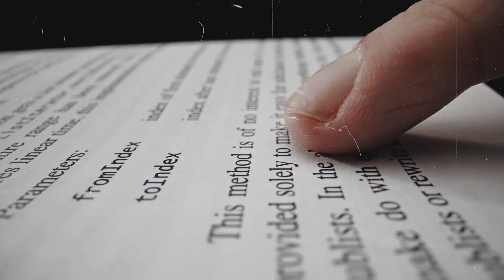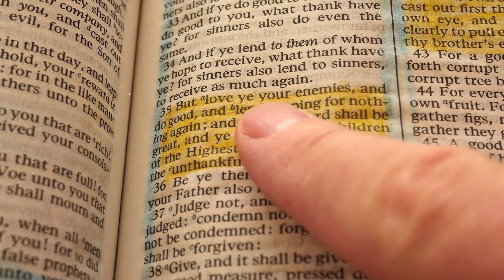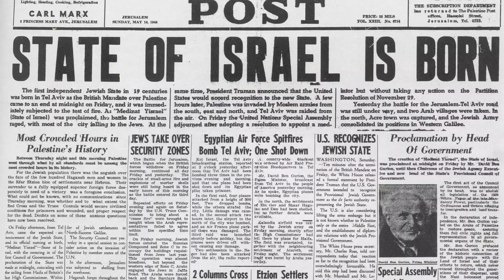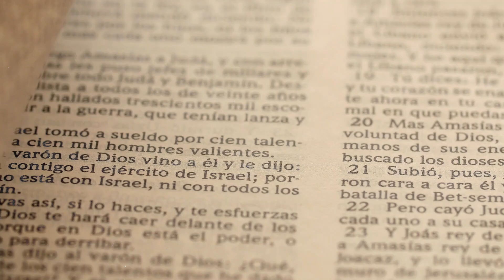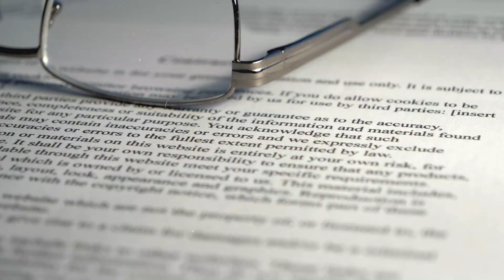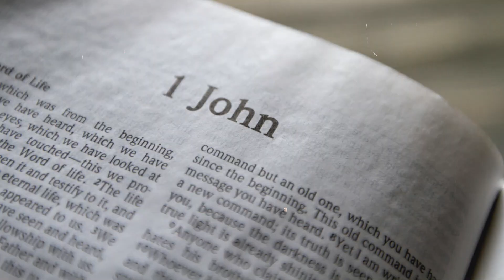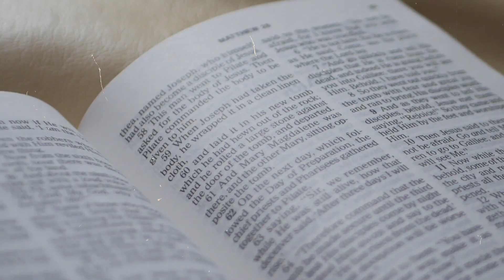A Terrifying BIBLE Prophecy Unfolded, It Is COMING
Israel's profound significance traces back to ancient biblical prophecies, particularly those detailing the dispersion and return of the Jewish people. The Old Testament weaves a narrative of exile, a period when the Israelites faced scattering across different lands. Prophets such as Jeremiah and Ezekiel played crucial roles in documenting these events, highlighting the hardships faced by the Israelites during their time away from their homeland. Yet, amid the challenges, a promise of restoration emerged. The Old Testament carries the hopeful message of the eventual regathering of the scattered Israelites in their homeland. This promise resonates through the pages of the scriptures, offering a glimpse of a future where the people of Israel would once again find unity in their ancestral land. Fast forward to the 20th century, and the establishment of the modern state of Israel in 1948 is widely regarded as a tangible fulfillment of these age-old prophecies. The return of the Jewish people to their homeland after centuries of dispersion marked a historic moment, bringing the biblical narrative into the realm of reality. For many believers, this event holds a special significance, validating the enduring power of ancient prophecies. The establishment of Israel in 1948 is, therefore, more than a geopolitical event; it is a testament to the enduring nature of biblical promises. It symbolizes a homecoming for a people whose history is intricately interwoven with the scriptural tapestry. The significance of this historical milestone is not only political but carries deep spiritual and cultural implications, serving as a living connection between the ancient prophecies of the Old Testament and the modern reality of the state of Israel. Jerusalem, a city claimed by both Israelis and Palestinians, holds a special place in history and religion. It's not just a piece of land on a map; it symbolizes a rich tapestry of historical and religious significance. This importance goes beyond politics; it's deeply rooted in biblical prophecy, adding layers of complexity to the city's identity. The city's contested nature is like a spotlight in international relations, drawing attention from various factions who desire control and sovereignty. This tussle for dominance often creates challenges, making it a focal point for global discussions and negotiations. Jerusalem's historical significance dates back centuries, and its role in prophecy adds another dimension to its complexity.

rapture,bible,christians,jerusalem,israel